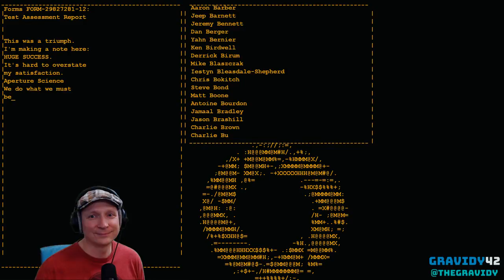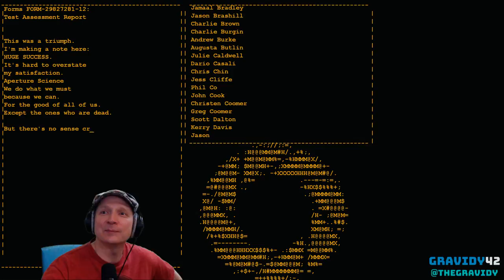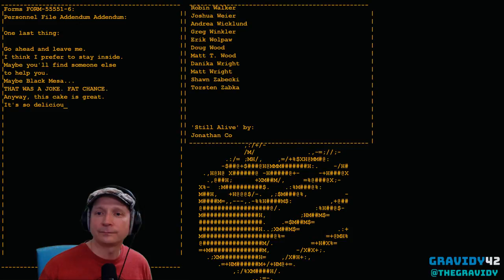Some reminiscing, with companion cubes, and cake (possibly missing out on cake)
An entire play-through of Portal (the original).